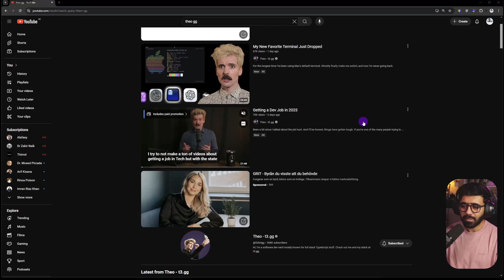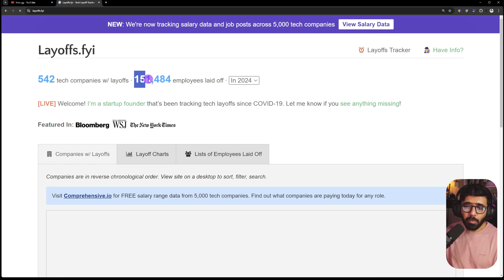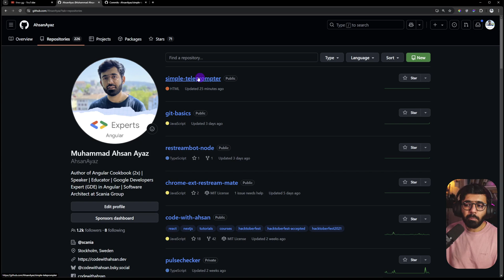Getting a Dev job in 2025 - The Brutal Truth (And How to Win!)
Landing a developer job in 2025 is tough. This video reveals the brutal reality of the current job market and offers actionable advice to help you stand out. We discuss the impact of layoffs, the role of AI, and the importance of personal branding. Learn how to optimize your GitHub profile, build trust with recruiters, and increase your chances of landing your dream developer role.

Join 1600+ coding enthusiasts to keep yourself up to date with AI, Angular, and Web Development:

Timeline:
00:00:00 - Introduction
00:00:03 - Theo's video on getting a dev job in 2025
00:00:16 - Other aspects of the job market
00:04:04 - Layoffs chart from Layoffs.fyi
00:05:03 - Simple Teleprompter project
00:06:03 - Things to do and not to do in the job search
00:08:07 - Optimize your GitHub profile
00:09:01 - Personal branding as a developer
00:10:00 - Don't ask for referrals from people you haven't worked with
00:11:05 - Create projects and post them online